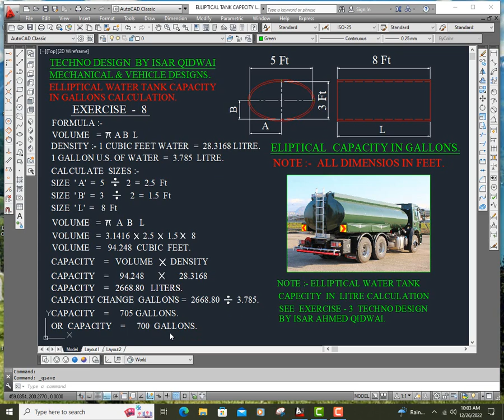ELLIPTICAL TANK CAPACITY U S GALLON CALCULATION EXERCISE 8 TECHNO DESIGN